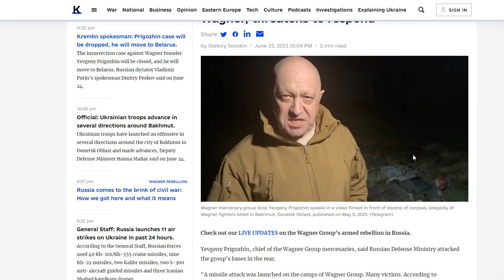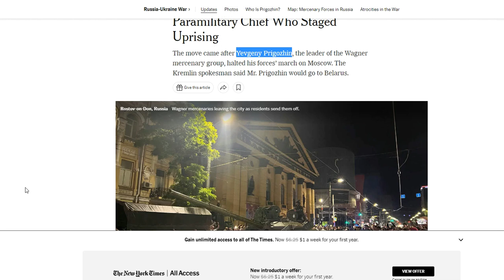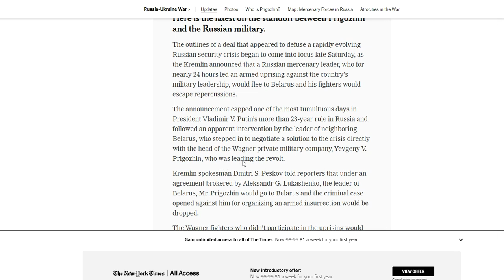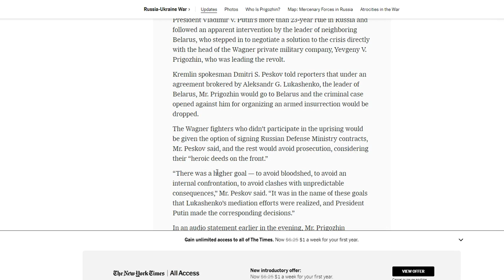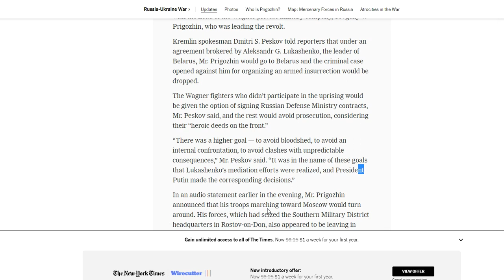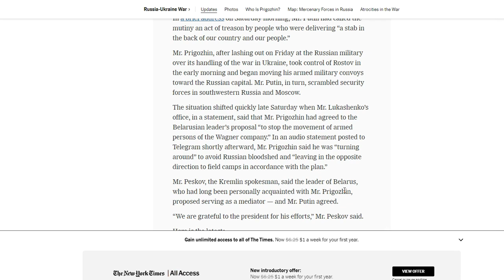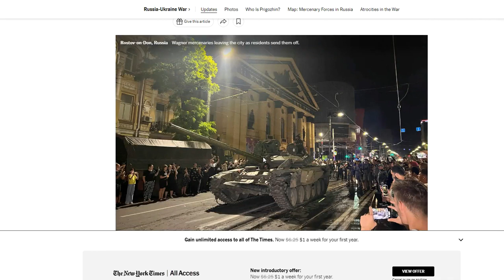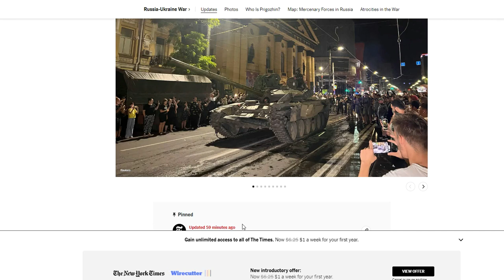News flash Wagner in open rebellion against vladimir Putin ongoing Ukrainian crisis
ok guys i don't do this much but news flash guys if you like this video please like it share it and leave me a comment and tell me what you think and subscribe and hit the bell for future uploads from me